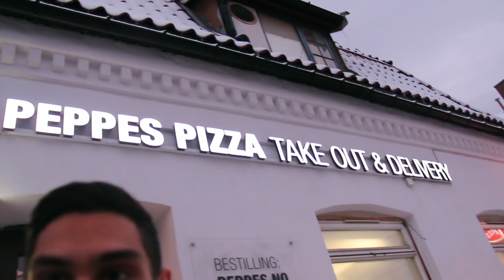ALPIN på Tryvann //Vlog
Jeg og noen kompiser dro til Tryvann for å stå på ski. Vi synes det var utrolig morro! Skriv under hvis du vil ser mer slikt!

LIK OG DEL!

Kamera: Gopro Hero 5 Black
Mic Adapter: Mikrofon adapter til Hero 5
Mikrofon: Myggmikrofon fra Biltema

Hjelm: Arai Rebel
Jakke: Dainese Laguna Evo
Hansker: Dainese X-Run/Alpinestars SP8 V2
Bukse: Dainese Bonneville Slim Jeans
Sko: Dainese Street Biker D-WP Shoes

Alle videoene er mine, produsert, redigert og opplastet av meg. Kan ikke brukes uten tillatelse.